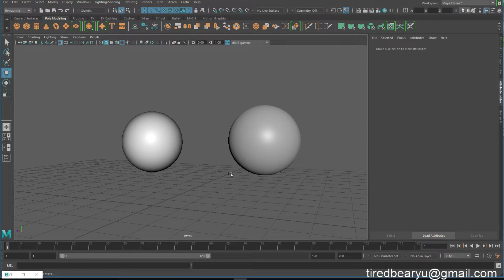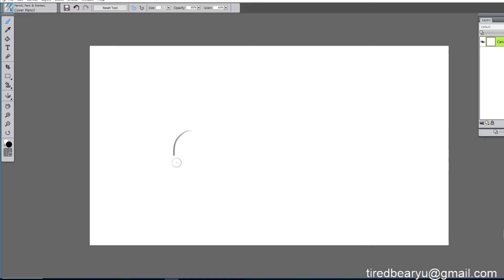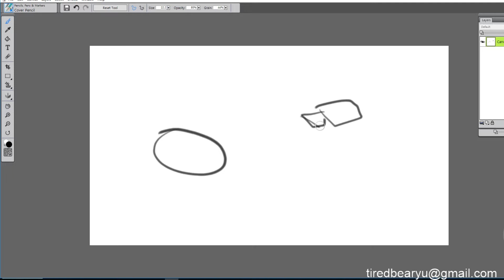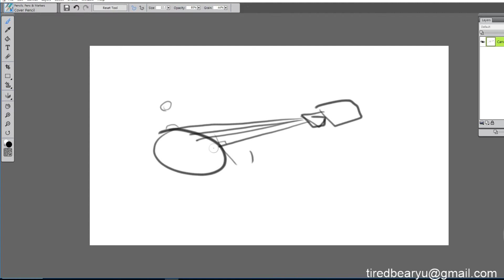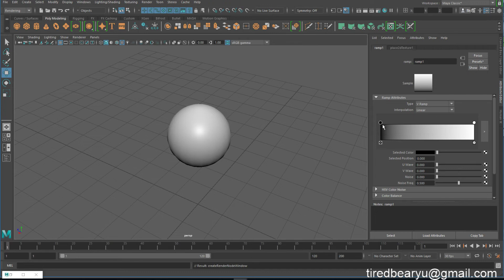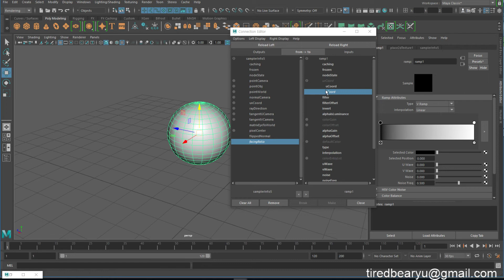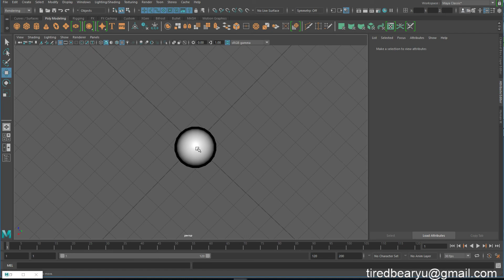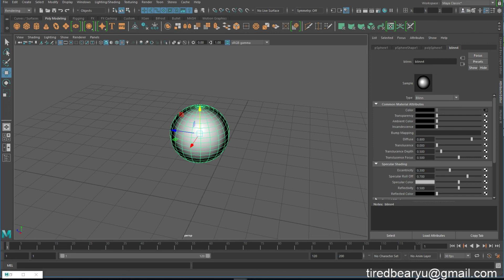Maya About Sampler Info - Facing Ratio